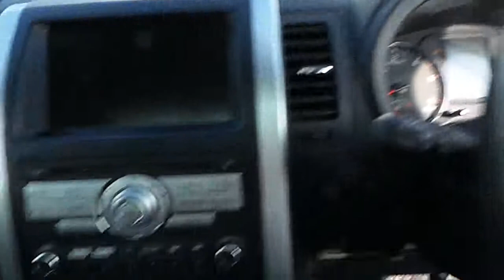11D27156 - 2011 Nissan X-Trail 2.0LE Dsl 5Dr Auto 4WD 25,495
Here is a video of our 11D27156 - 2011 Nissan X-Trail 2.0LE Dsl 5Dr Auto 4WD 25,495. Please contact Martin Moore to arrange a test drive today.  Joe Duffy Group http 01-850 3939